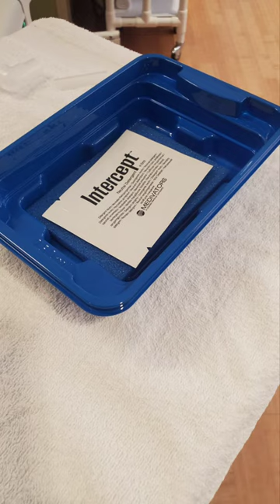Emergent bronchoscopy set up, intubated patient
Methodist Hospital, respiratory therapist Icu bronch set up.  10cc syringe and green label for lidocaine, 20cc, 50cc syringe and blue label for saline.
after procedure, wipe scope with cleaning sponge, and the suck the remaining cleaning solution through scope.  Then suck saline through to rinse.